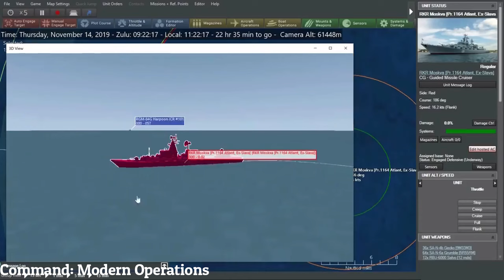Top 15 Modern Military RTS Games (PC Games)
Hi everyone, today im going to list some top modern military RTS Games for PC Games, so here the list

Supreme Ruler 2020 00:21
Invasion Machine 00:59
Men of War: Vietnam 01:35
Act of War: Direct Action 02:24
Armored Brigade 03:04
Combat Mission Shock Force 2 03:41
9th Company: Roots Of Terror 04:23
Command: Modern Operations 04:58
Cuban Missile Crisis 05:34
World in Conflict 06:19
Syrian Warfare 07:11
Call to Arms 07:52
Wargame: Red Dragon 08:28
WARNO 09:04
Regiments 09:48

MY-RECMND is a channel that gives information about pc games especialy strategy games like rts games and turn based strategy games.

And We also inform some strategy games gameplay, tips, review, and others. So lets play !!!